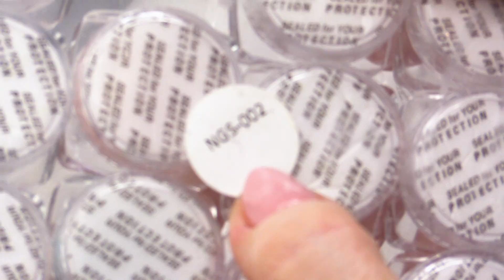Cracked Ice - Ice Queen Extreme Ballerina Acrylic Sculpting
Hi everybody

In this video we’re going to be doing Ice Queen nails because lord is it cold.

I’m going to start by applying my forms, taking the time to size them up to fit the nail. I’m then going to apply Clear Acrylic on all the nails. For the index and ring finger, I’m going to go a little thicker and apply Natural Beige on the cuticle area and blend it over the free edge. For the other nails I’m going to do a super thin base coat of Clear.

I’m going to open all my glitters and shapes and start with the pointer finger. I’m going to pick up a bead of clear and then go into the glitter and apply it to the index nail, keeping it quite thin and transparent. I’m going to do the same on the ring finger and add stars into both the nails. For the middle finger, I’m going to do a full nail of glitter, applying one glitter at a time and adding in stars, triangles and mylar. For the pinky finger, I’m going to do the same at the middle finger but colour-flipped. On the thumb, I’m doing a clear base with natural beige and then apply the blue glitter and some mylar. I’m then going to file all the nails with my usual routine.

I’ve scratched the underside of the clear nails and I’m going to paint Clear As Day Builder Gel on the bottom and press in some wrinkled plastic. Pop it in the lamp with the plastic on, wipe with Gel Residue Wipe Off Solution and then file down the underside and brush with Top Coat.

I’m going to apply my big stone with Clear Acrylic and then use Acrygel for the rest of the bling. I’m going to finish with cuticle oil.

Love KM
XOXO

Ice & Fire Completed Full Look - How to Make Ice Cubes in Acrylic -

Classy Glass French Tip Nail Design - Crystal Clear Acrylic with Caviar Beads -